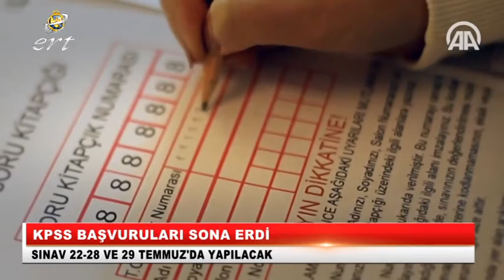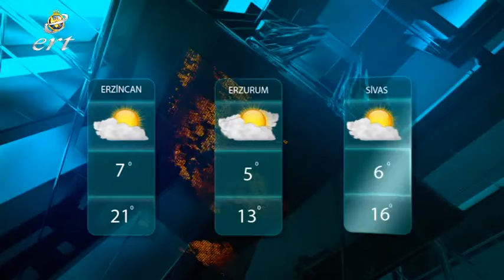21 05 2018 HABERLER